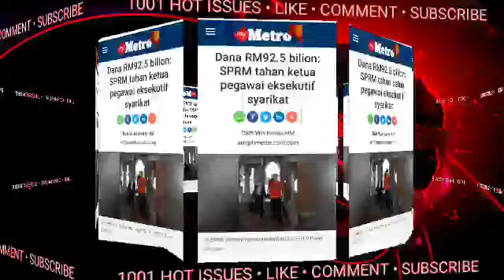SATU PER SATU TERBONGKAR! MUHYIDDIN MAKIN TAK KERUAN DENGAR BERITA NI